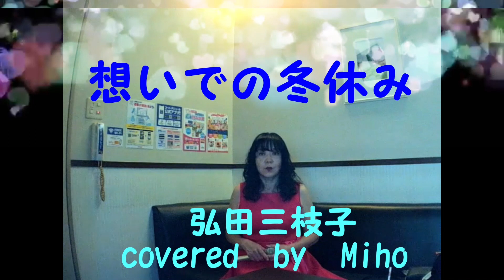想いでの冬休み 弘田三枝子 👫⛷⛄ COVER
1968年　　漣健二　Ｍ　バーカン
いつも温かくお聴き頂き有難うございます👩⛷💝💝💝